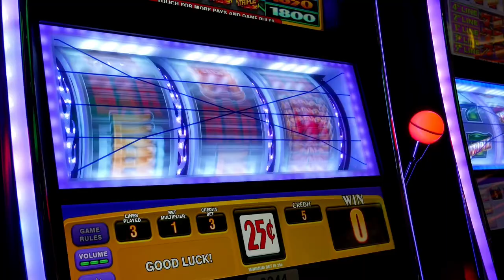Spirit. Cover Team. Fiesta 2001. Vol 1.